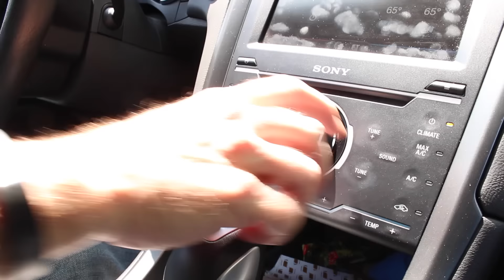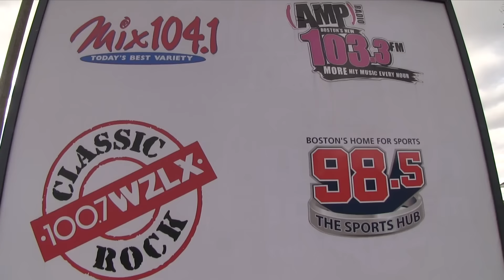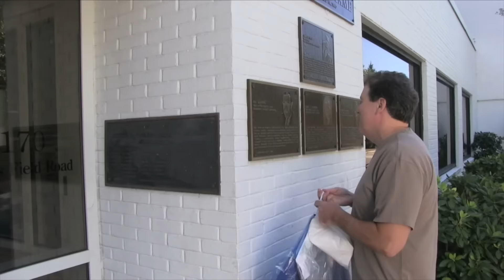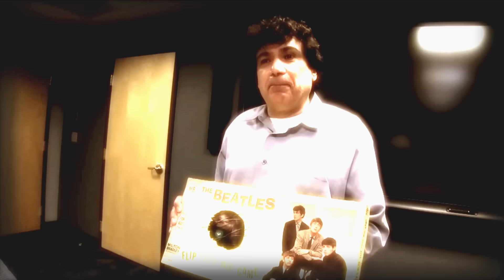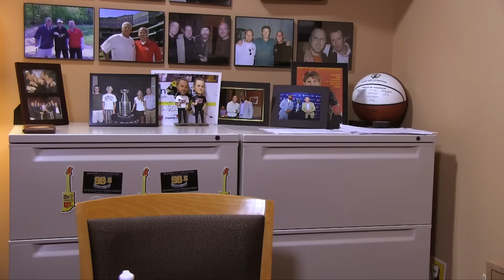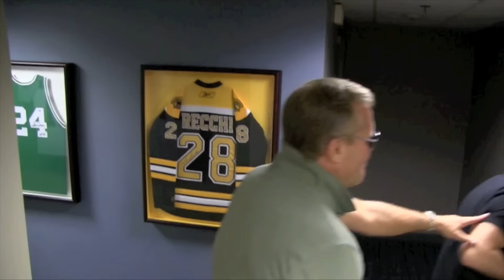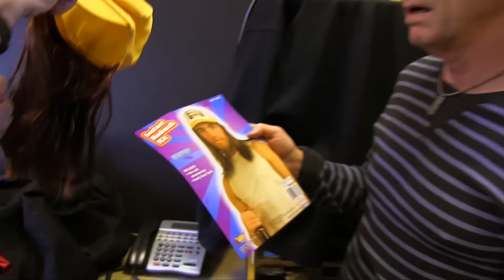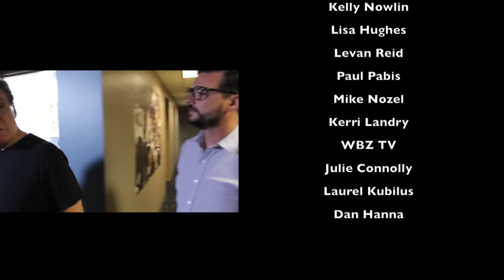ChuckTV: The Movie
From the creators of the Attitude Adjustment Hour and the First Word at 4… Comes a full-length feature film that we probably had no business making…

Chuck Nowlin is not only the affable afternoon DJ at one of Boston’s most storied radio stations, he’s also a man with a dream.

A dream of one day taking his highly rated radio program to the silver screen.

From humble beginnings as a web-based video series on WZLX.com, ChuckTV is ready to take the obvious next step – Hollywood!

No budget, no actors, no direction, no problem! Boston’s Classic Rock, 100.7 WZLX presents ChuckTV: The Movie, starring Chuck Nowlin, Kevin Karlson, Pete McKenzie, Carter Alan, Kenny Young, Scott Zolak, Tony Massarotti, Cha Chi Loprete, and more, as they star in their first – and quite possibly their last – major motion picture debut!